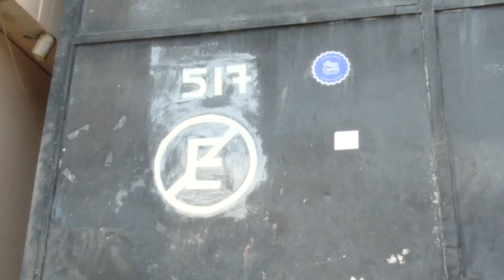Continúa el censo de población y vivienda 2024.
Con el censo de población y vivienda 2024, que inició el 02 de mayo a escala nacional, como programa de gobierno a través del Banco Central de Reserva, se conocerá la cantidad exacta de los salvadoreños que habitan en el país, su distribución, forma de vida y necesidades.